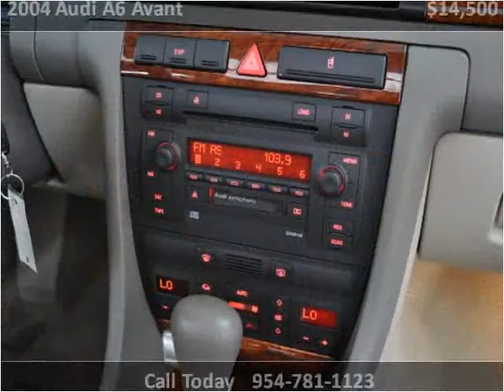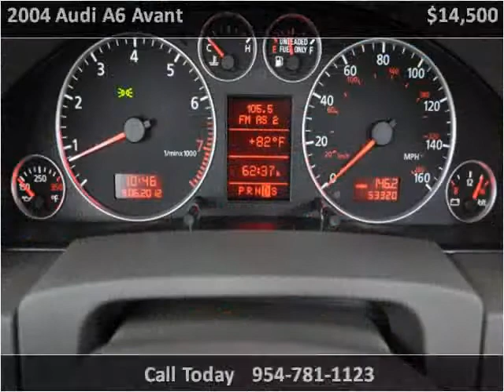2004 Audi A6 Avant Used Cars Pompano Beach FL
This 2004 Audi A6 Avant is available from Podium Auto Sales.